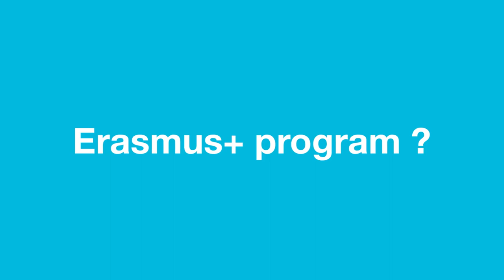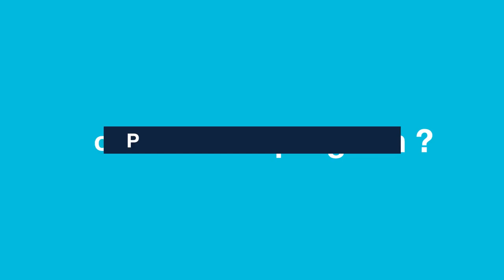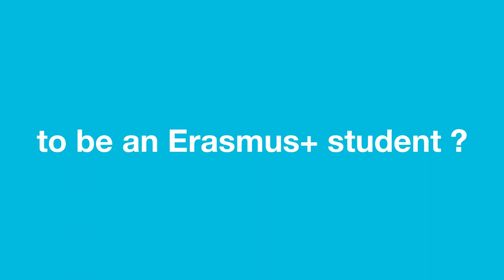Erasmus+ Mobility : Once in-a-lifetime experience !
Mobilité Erasmus+ : une expérience unique en son genre !
Que représente le programme Erasmus + ? Pourquoi ont-ils choisi IMT Atlantique ? Quel message souhaite-ils transmettre aux futurs étudiants de ce programme ?
Ils viennent d’Allemagne, d’indonésie et d’Espagne… écoutez les témoignages d’Adya Prameshti, Jakob et Ariana, étudiants du programme Erasmus + à IMT Atlantique !

école ingénieur en France